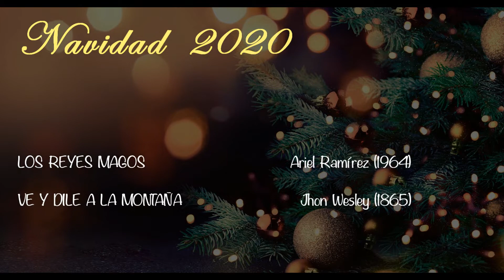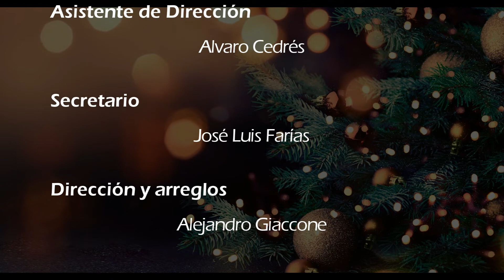Saludo de NAVIDAD 2020 * CHG Montevideo